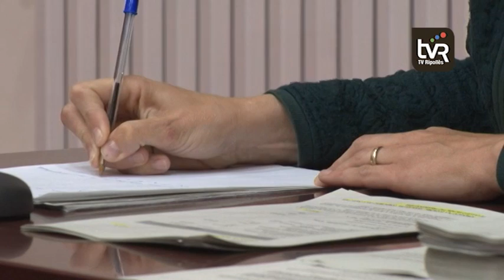Sant Joan de les Abadesses redueix el pla d'inversions a la meitat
El pla d’inversions previst per aquest 2018 a Sant Joan de les Abadesses s’ha vist reduït a la meitat. El motiu és el fet d’haver de complir amb l’estabilitat pressupostària que fixa el govern central. Fet que es tradueix amb l’aplicació d’un pla econòmic financer. L’oposició creu que això també pot tenir repercussions en els comptes del 2019.